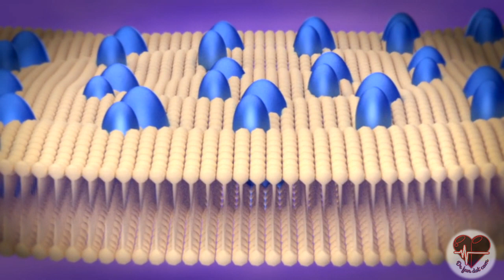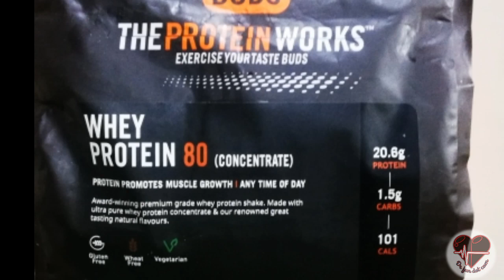what is whey protein,important types, protein shake, benefits and composition in hindi/urdu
One of the best-studied supplements in the world.
Whey protein is a mixture of proteins isolated from whey, which is the liquid part of milk that separates during cheese production.

Milk actually contains two main types of protein: casein (80%) and whey (20%).
Whey is found in the watery portion of milk. When cheese is produced, the fatty parts of the milk coagulate and the whey is separated from it as a byproduct
types:
concentrate
Hydrolysate
isolate
native whey protein